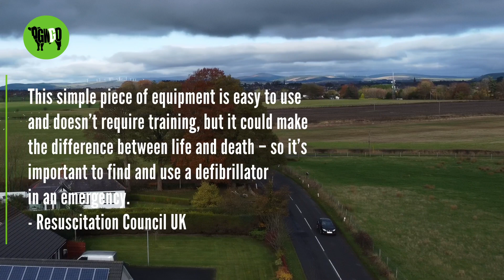Defibrillator Installed At New Abbey Rd, Dumfries After Solway Fitness Fundraiser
Four gym members at Solway Fitness in Dumfries have raised funds for a vital piece of potentially life saving equipment.

Steven, Blair, Ross and Emma completed a golfing endurance challenge in August raising enough money for a public access defibrillator. The defibrillator was recently installed at the gym and DGWGO met up with Solway Fitness Personal Trainer Gemma Fergusson.

Gemma said "Ross and three of the gym members recently took part in a fundraiser where they played 72 holes of golf and raised over £2000 pounds for a defib. So at the moment, the two closest ones to the gym are at Islesteps and the Tow Bar but as you can imagine time is of the essence so it's good to know where your closest defib is.

If you did need to gain access to it and the gym is open, you just go in the front door and the code's on the wall, or if there's anybody about you can ask the staff. If the gym is closed then all you need to do is phone 999 tell them that you're at Solway Fitness and they'll give you the code to access the defib.

So one of the best things about this piece of equipment is you don't need any experience to use it. When you open it up it will tell you exactly what to do, where to place the pads and it'll only administer the shock if the person requires it.

Thank you so much to everyone who's  sponsored and because of everyone's generosity we also managed to donate  the extra 400 pounds that was above the sponsor target to the blood  bikes for Dumfries and Galloway"

Gym owner Ross Turley told DGWGO "The defibrillator itself provides simple step by step commands and CPR coaching if selected so that the ordinary person can provide rapid assistance in an extraordinary situation. Thank you to the Boyd Group for supplying the unit.

If anyone in the nearby area would like to come and familiarise themselves with its location you are more than welcome.

Thank you to Steven, Blair, Ross and Emma for your huge contribution in both fundraising and completing this challenge.

We are also very grateful to Lochmaben Golf Club, Crichton Golf Club, Dumfries & Galloway Golf Club and Dumfries and County Golf Club for donating a tee time for each of our rounds in our challenge.

Finally a huge thank you to everyone who donated to our fundraiser. You’ve contributed to the installation of a life saving piece of kit"